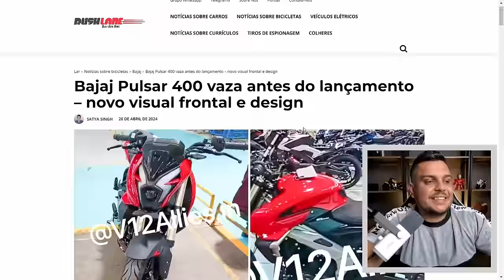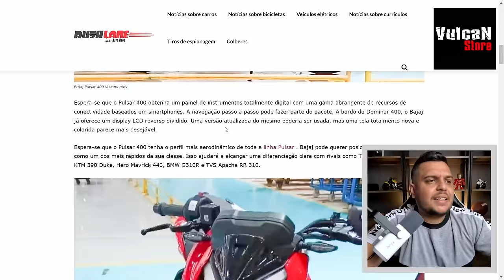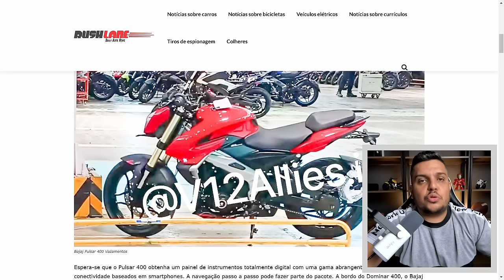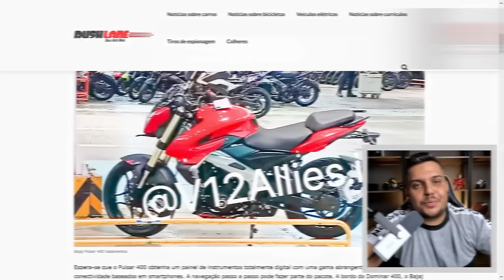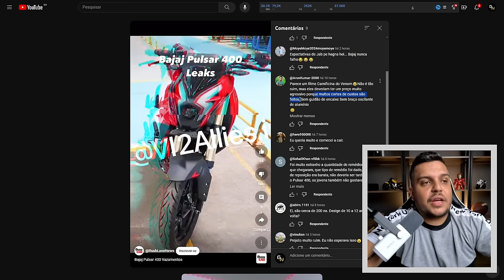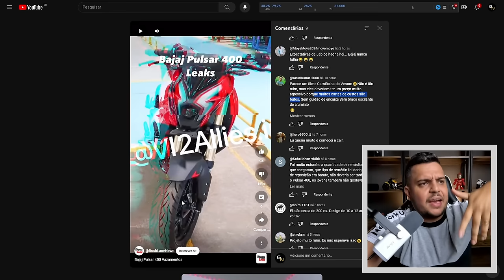🚨BANHO DE AGUA FRIA - Outro Vazamento da NS400 *Revolta os Indianos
✅Haya Creations✅
Film Maker
✅Vulcan Radical Store✅
Endereçõ: Rua Marquês do Herval, 95 - Centro
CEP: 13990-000